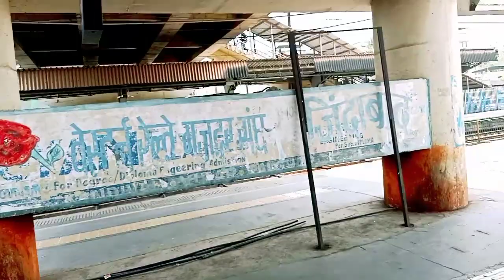Mumbai Local train | Local Train /चलिये हम आप को लोकल ट्रेन से मुम्बई घुमाते है।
Namaskar Friends

Mai aap ko is video me mumbai local train se virar station se kandivali station tak ki journey ek ek station ka pura view dikhaunga.
virar se kandivali tak ke har station ka details station ki halat station par local train ke passenger sab ko dikhaunga .
western railway ke local train ki jankari aap ko duga jis din yani 14th April 2021 ko rat 8 baje se lockdown lagne vala tha us din ka video bina kuchh chhupaye bina kuchh view ko cut kiye hue puri sachchai puri lagan aur mehanat ke sath aap ko sachchai dikhauga.
so friends plz mere is channel ko subscribe kijiye agar video achchha lage to like kijiye agar mujhse kuchh galti hui hai to comment karke bataiye ki kya galti hui hai mujhse
agar aap ka kuchh suggestion hai to plz mere is video ke comment box me comment kar ke bataiye mai use follow karuga aap ke suggestion ko dil se aur mehanat ke sath jankari ke sath aur improvement ke sath aap ke samne prove karuga

Thanks

Navin Journey